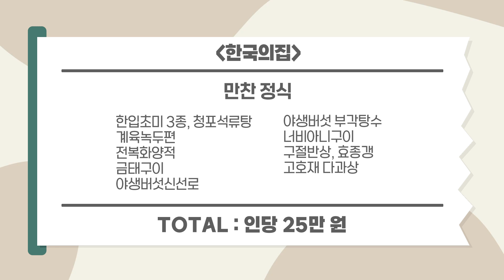[한국의집X비밀이야] 전통 한옥에서 즐기는 한식 다이닝 with 비밀이야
[한국의집X비밀이야]

맛집 블로거이자 유튜버인 비밀이야 님께서 한국의집에 방문하셨습니다.

아름다운 한옥과 고즈넉한 분위기에서 즐기는 특별한 한정식 코스와
한국의집 조리 고문 조희숙 셰프님과의 깜작 인터뷰까지!

👉(영상 장소) 한국의집 별채 청우정, (메뉴) 한국의집 정식(만찬)